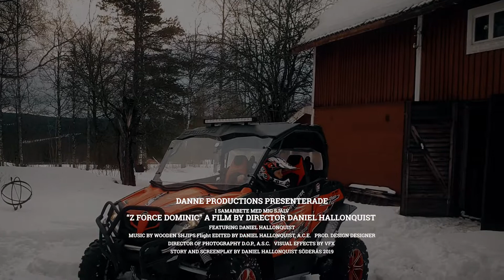DOMINIC UTV & SNÖSKOTER På landet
Dominic 7 år kör Snöskoter och UTV i Söderås, Rättvik.